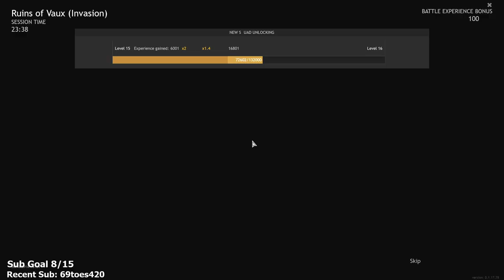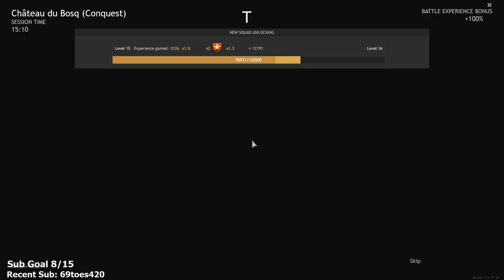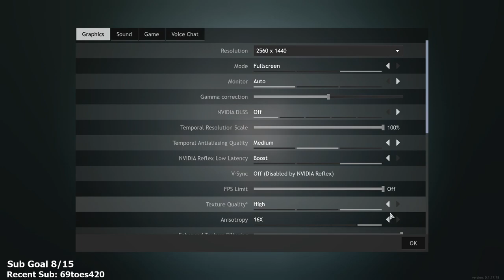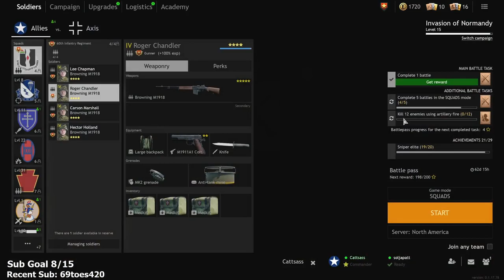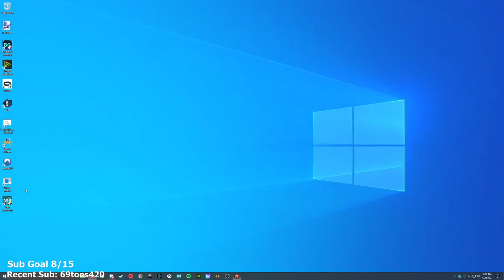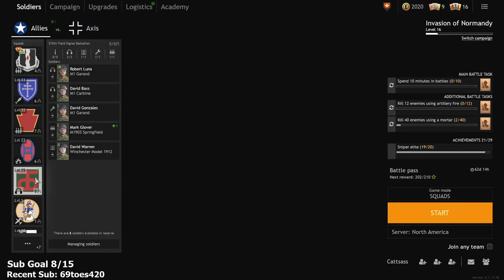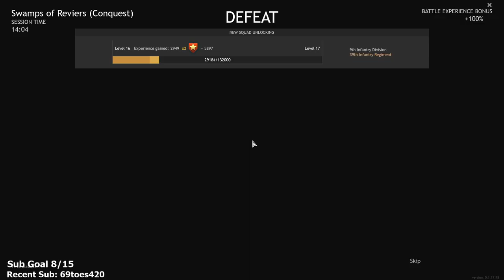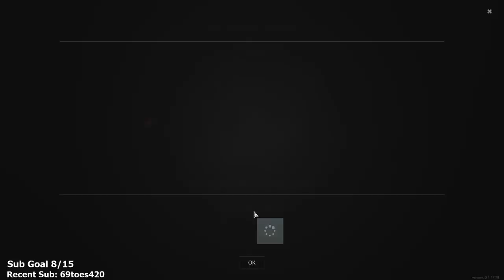Enlisted - Part 7 - Let's Play